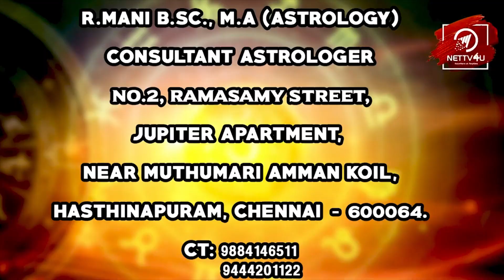சனிப்பெயர்ச்சி 2020 - 2023: உங்கள் ராசிக்கு நடக்கப்போகும் மாற்றங்கள் என்ன?